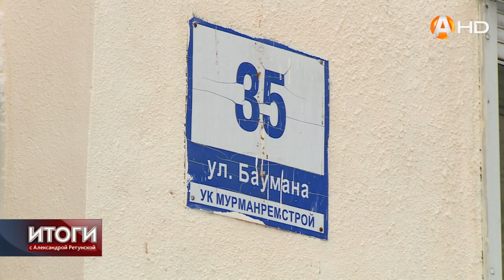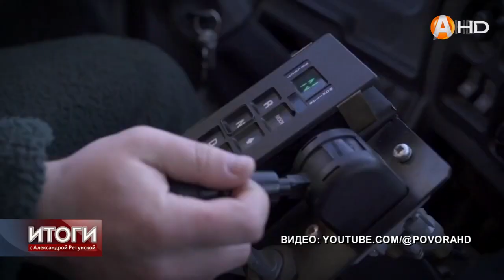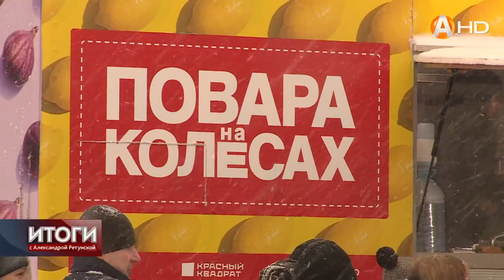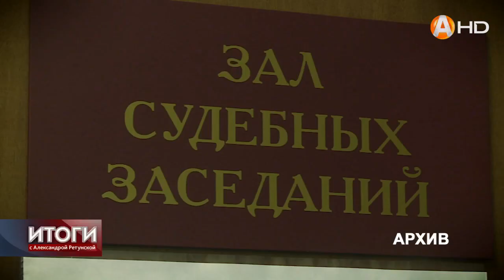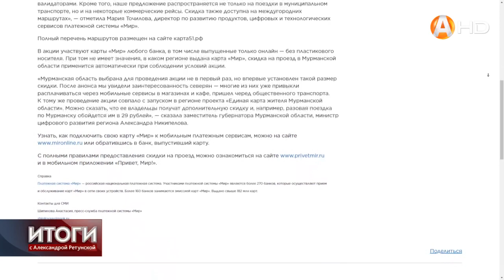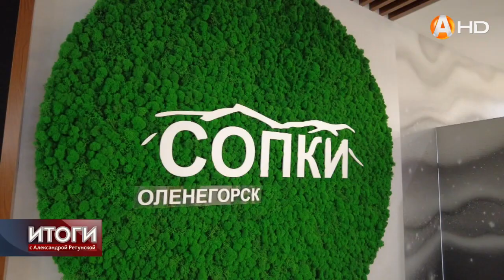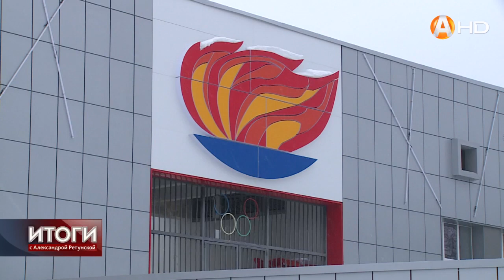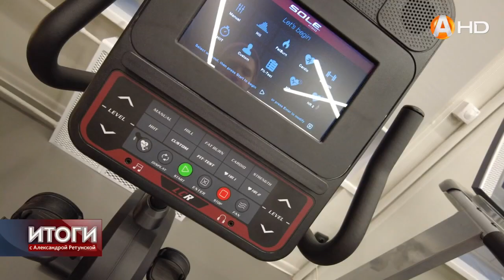ИТОГИ с Александрой Ретунской (04.03.2023)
Пришла весна со снегопадами, ЧП с вертолётом МИ-8, мэра Мончегорска сняли с поста и неожиданный «День рыбака» на озере Имандра – пульс первой недели марта